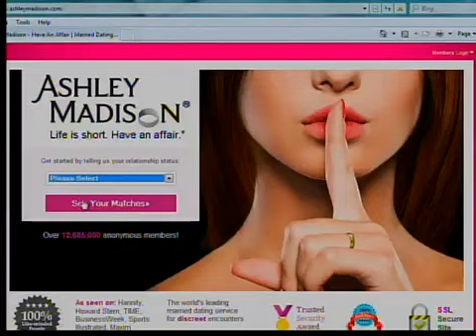4:30am: Westminster Dog Show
Top dog named Tuesday night in the Westminster Dog Show